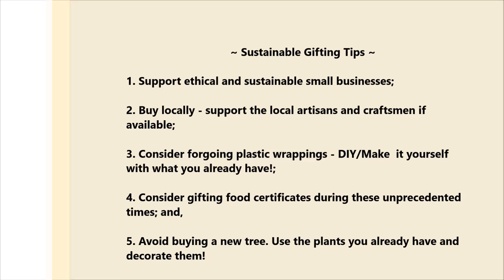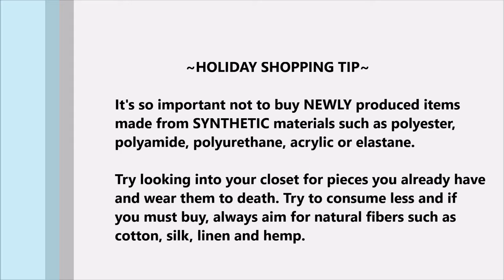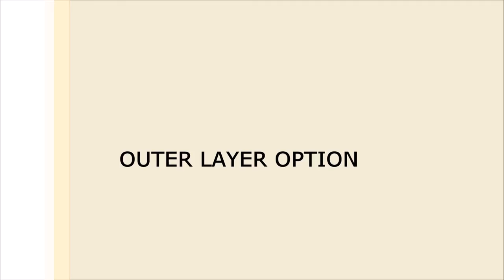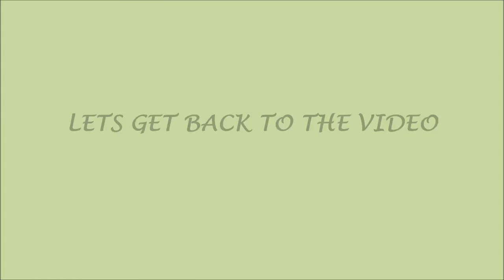WHAT I AM REWEARING FOR THE NEXT 12 DAYS OF CHRISTMAS.IT HAS BUTTONS (LOOK 10) | Sustainably Stylish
This look is very feminine and has a front row of middle poppers/buttons that make the dress very striking! Definitely gives that "feel good" feeling (singing here).

Click THUMBS UP if you have learned something or enjoyed the video and leave a comment to let me know.